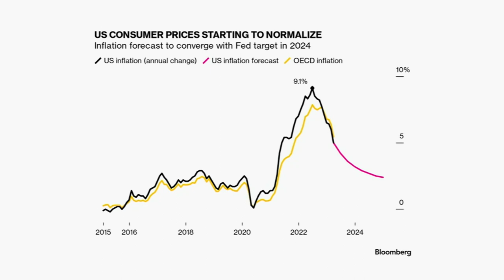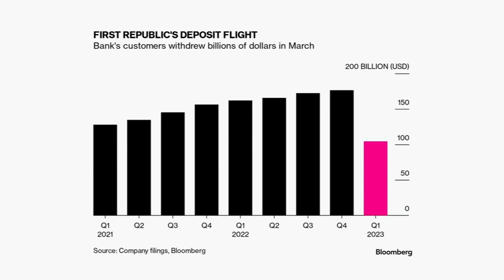Mnuchin on America's Shifting Global Role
Steven T. Mnuchin, 77th Secretary of the Treasury, The United States of America and Founder & Managing Partner, Liberty Strategic Capital discusses America’s role on the global stage amid a fragile banking system, polarized politics and growing isolationism with Bloomberg’s Erik Schatzker at the Qatar Economic Forum.  The government of the State of Qatar is the underwriter of the Qatar Economic Forum, powered by Bloomberg.